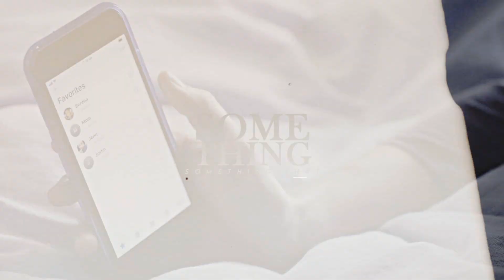Multicouples | My Fault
❝Will you wait 'til you see me before you do something that
We could never get over?❞

Happy birthday Tina! We hope you'll enjoy our gift💕

And big thank you to Regina (who also made this stunning styleguide for us) & Ronnie for filling-in quickly🥰

SONG | /watch?v=Mxszb5nciWg
COLORING | REGINA PRODZ
STYLEGUIDE | REGINA PRODZ